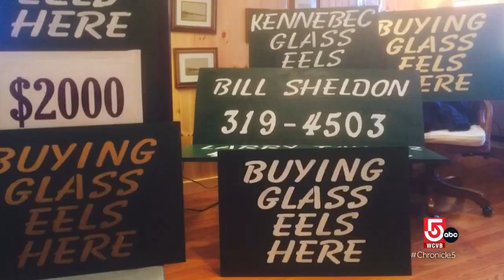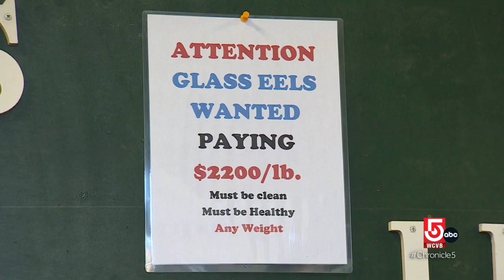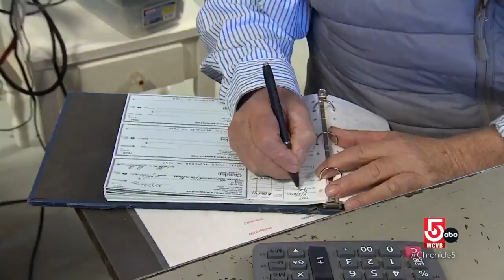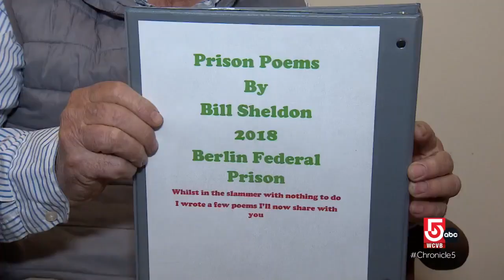On the coast of Maine, the 'glass eel' industry is booming